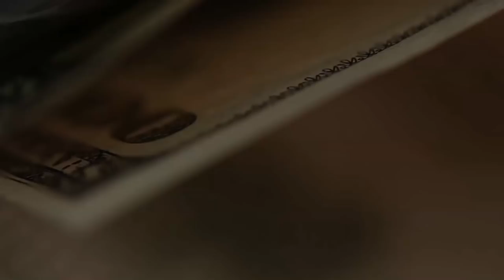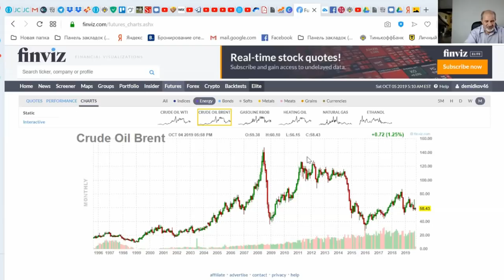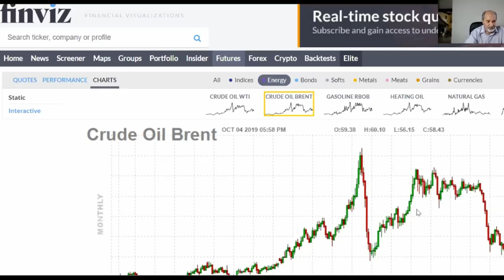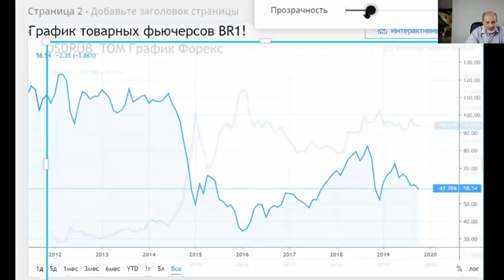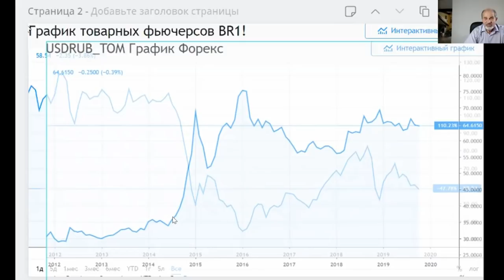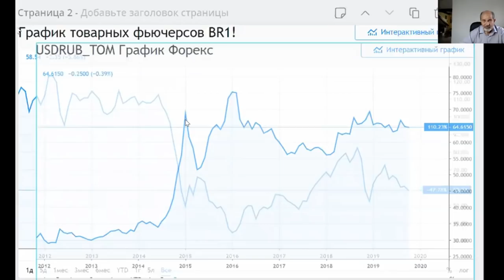Обвал рубля 2014: все было ясно заранее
Еще один эпизод с резким обвалом рубля, на котором можно было заработать - 2014 год и обвал рубля в два раза. Точно так же можно было заработать или как минимум сохранить деньги. А ведь кто-то потерял.